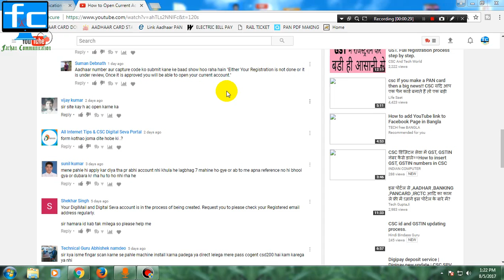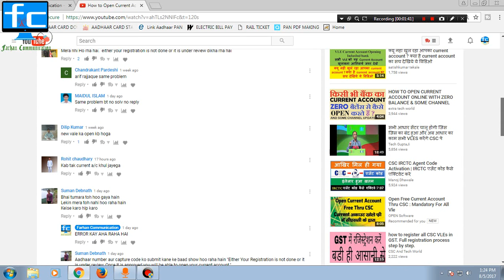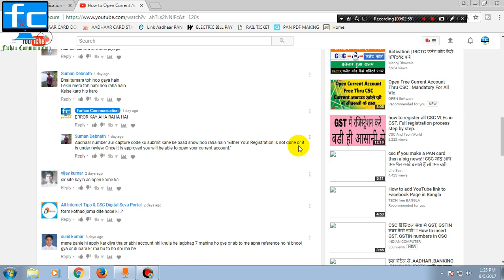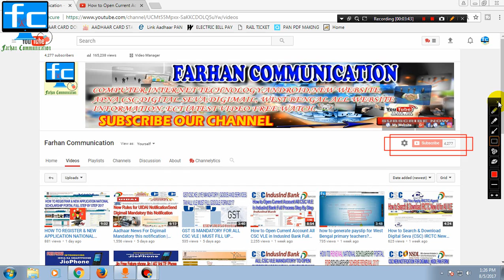All New CSC VLE Open Current Account Error in IndusInd Bank | Either Your Registration is not done ?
WHAT IS THE PROBLEM AND HOW TO SOLUTION

"Either Your Registration is not done or it is under review, Once it is approved you will be able to open your current account."

All New CSC VLE Open Current Account Error in IndusInd Bank | Either Your Registration is not done KU?

What is the Problem & Solution for All New CSC VLE Current Account Either Your Registration is not done